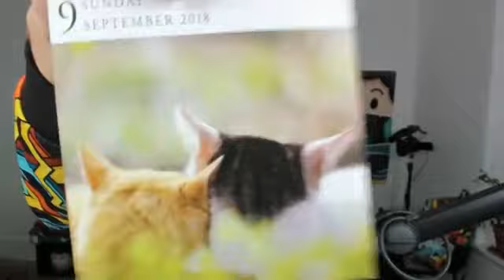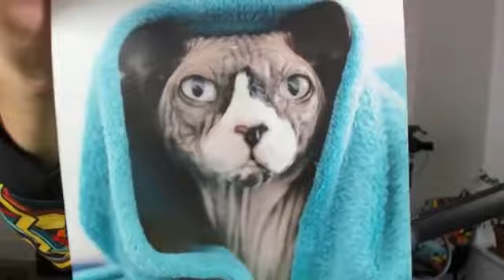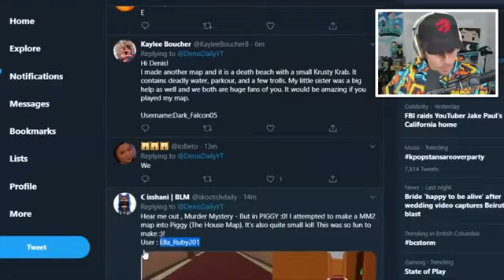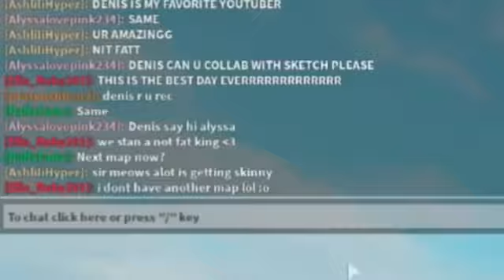PIGGY MURDER MYSTERY CHAPTER! (Piggy Build Mode)